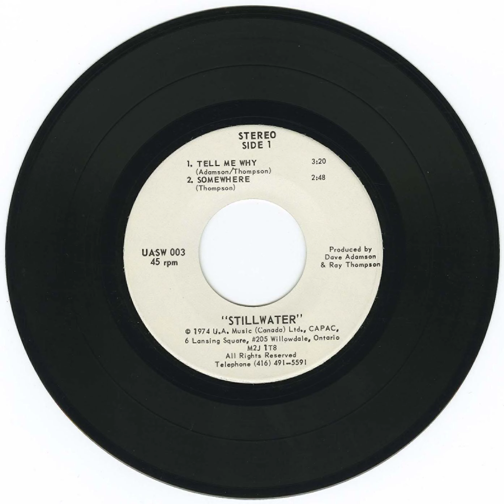Stillwater - Tell Me Why - Somewhere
Title: Stillwater - Tell Me Why
Format: 45
Label: United Artists Music (Canada) Ltd. UASW 003
Year: 1974
Origin: Willowdale, Ontario
Genre: folk, psych, rock
Playlist: Ontario, 1970's, Rock Room
Produced by Dave Adamson & Ray Thompson

This single has four tracks. Listen to both sides